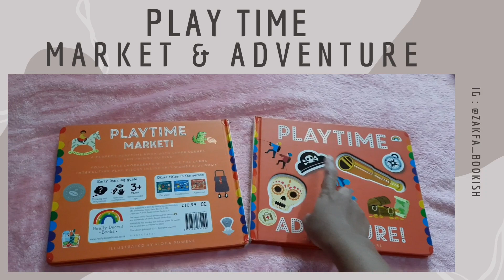Playtime Market and Adventure. Puzzle Book